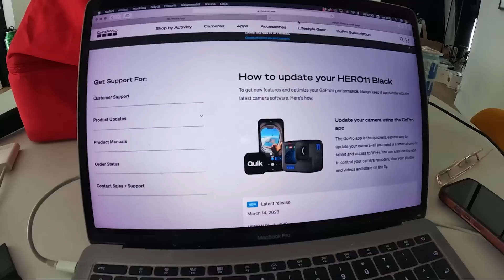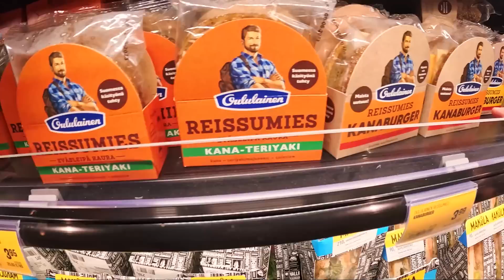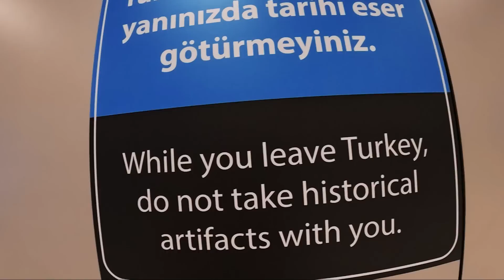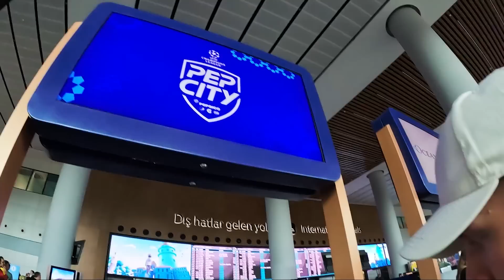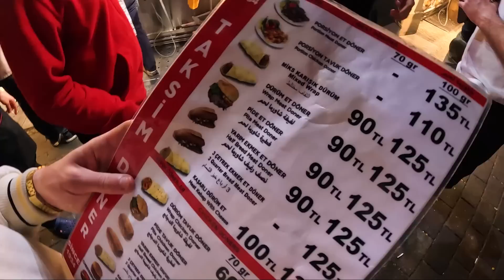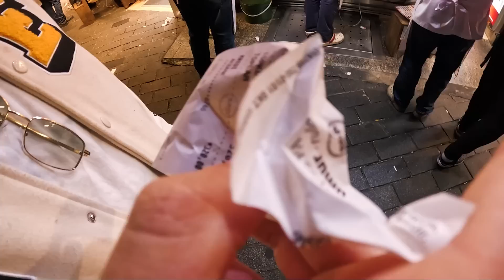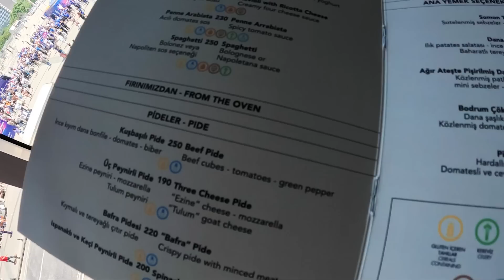TURKKI ON SEKAISIN (vlog)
Yksi mageimmista reissusta ikinä! Mestarien liigan finaali💥 Tässä videossa matkustetaan siis Istanbuliin ja siellä tutustumme kulttuuriin ja eletään urheiluhuu
assa. Mikä on sun lempijengi?⚽️

Tsekkaa alapuolella olevasta linkistä KOUKUS VIP,  jostä näet Ex On The Beach -sarjan reagoinnit joka viikko. Aikaisemmat sarjat näet myös liittymällä kuukausittaiseksi jäseneksi!

✓  Bonussisältöjä
✓ 4 Reagointijaksoa
✓ members-only livestriimejä,